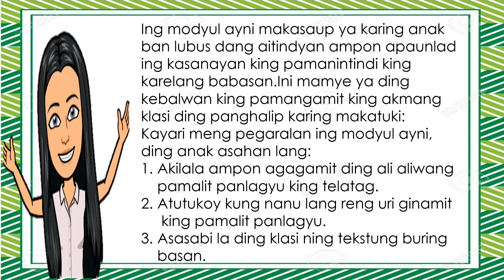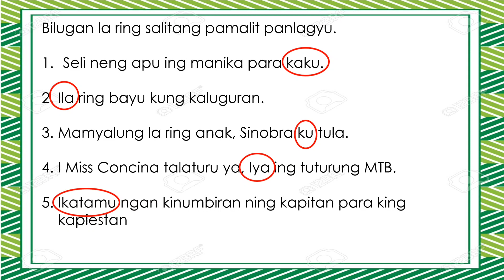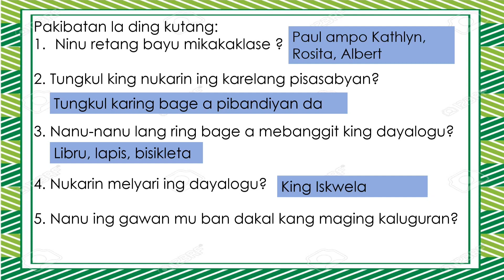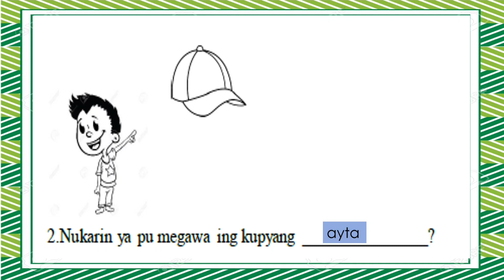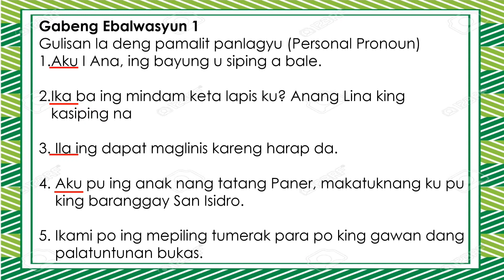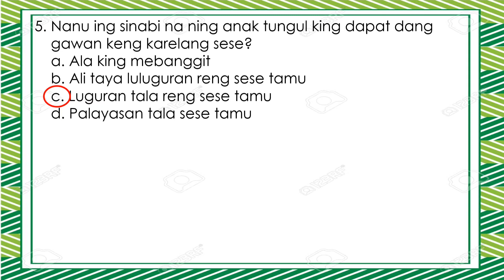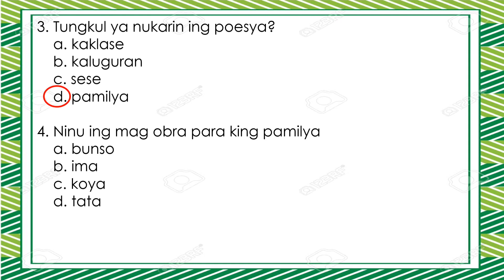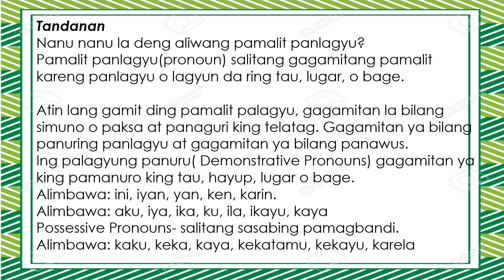MTB KAPAMPANGAN GRADE 2 QUARTER 1 WEEK 2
DING PAMALIT PANLAGYU KING TELATAG